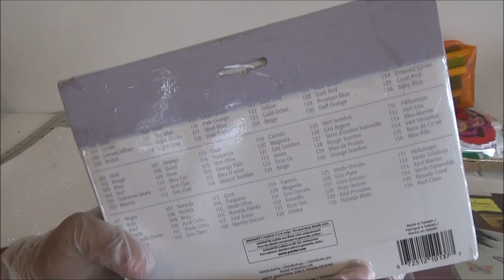Mi Coleccion de Marcadores y Como Los Guardo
LauraTrev1
2000 S. 10st.
U.S.A